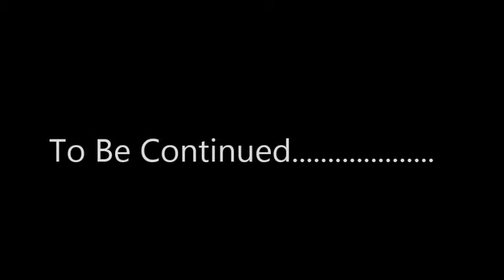Evolution of Unexpected Events - Season 1: Bowser Hides In The Car Trunk Again [Ep. 5]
Bowser Sneaks In The Car Trunk Again...